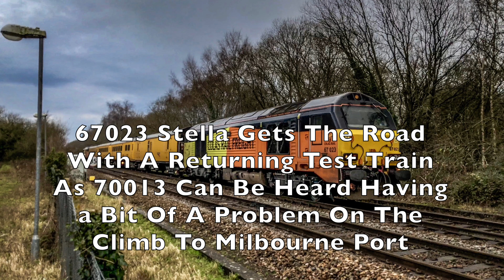70013 Oliver Cromwell Blasts Through Templecombe With The Sherborne Christmas Carol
It was great to see 70013 Oliver Cromwell in charge of The Sherborne Christmas Carol for 2017.  Before the BR Britannia Class 7MT passed through Templecombe there is a clip of the 12:43  class 159 running late, causing a delay a 10 minute delay for 70013. Unfortunately this seems to be the norm in recent months, could it be the FirstGroup effect? Following on there is a clip of a NR Test Train with a couple of Colas Rail class 67's in charge.